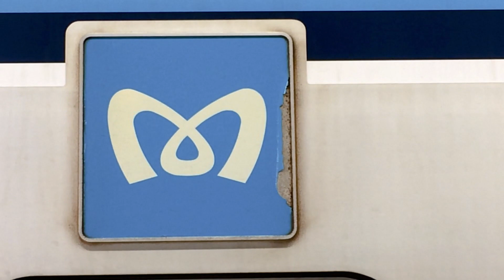東京メトロ東西線～吉祥寺と落合付近でテキトゥーにの巻～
テキトゥーがいいのよテキトーが。
落合駅もそろそろホームドアですかね。